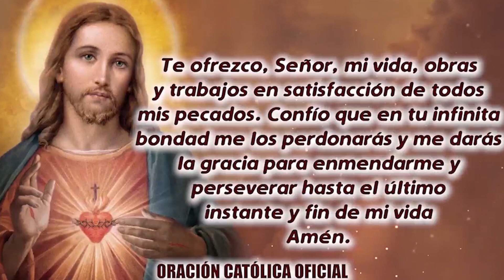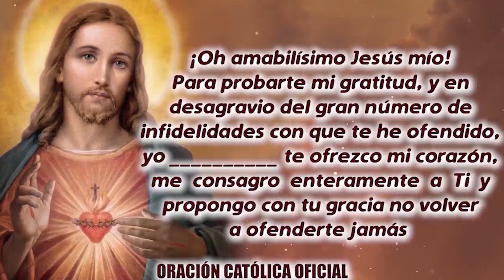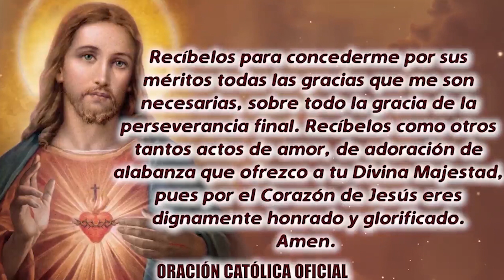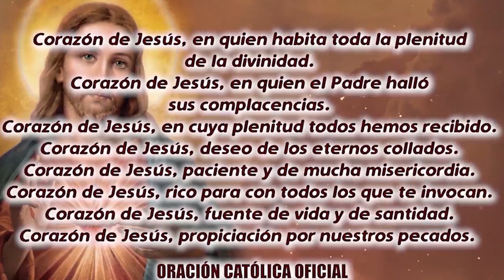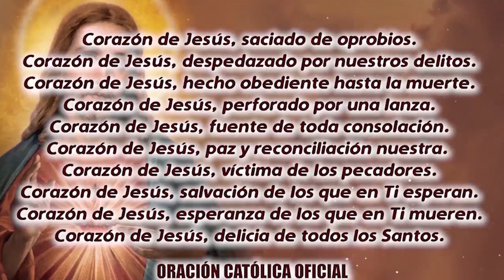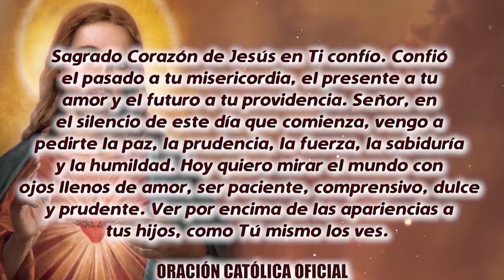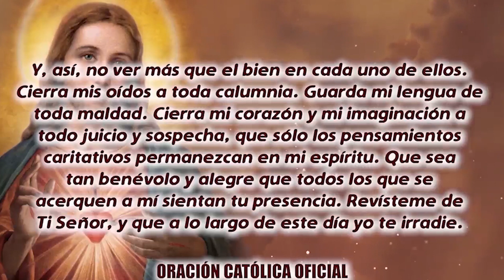ROSARIO AL SAGRADO CORAZÓN DE HOY LUNES 19 DE DICIEMBRE DE 2022 ((SAGRADO CORAZÓN DE JESÚS))